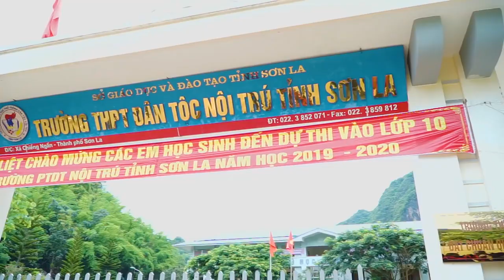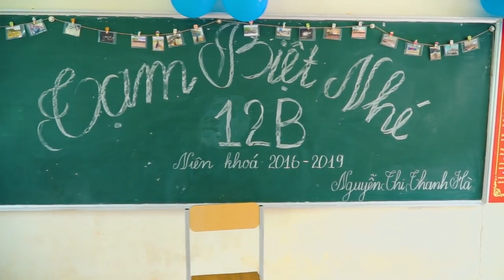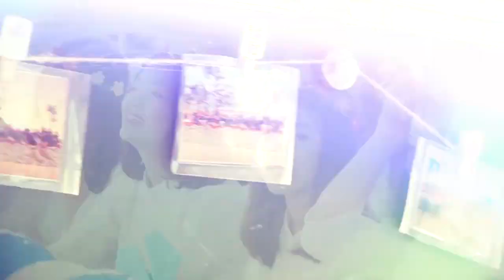kỷ yếu 12b thpt đân tộc nội trú Sơn La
Studio Apark tiểu khu 19/8 thị trấn nông trường mộc châu 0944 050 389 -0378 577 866